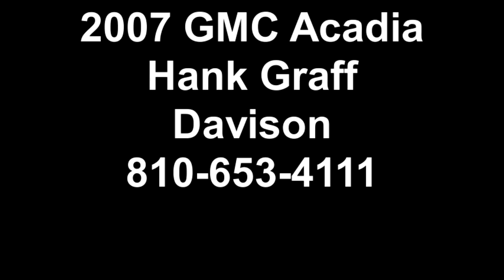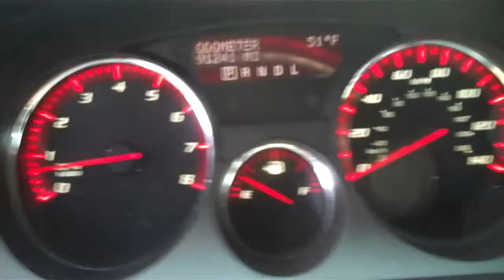Used GMC Acadia: Hank Graff Davison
Great looking 2007 GMC Acada for sale at Hank Graff Chevrolet in Davison MI.